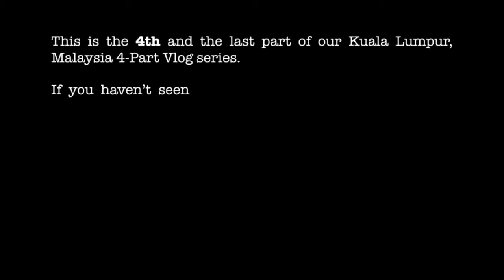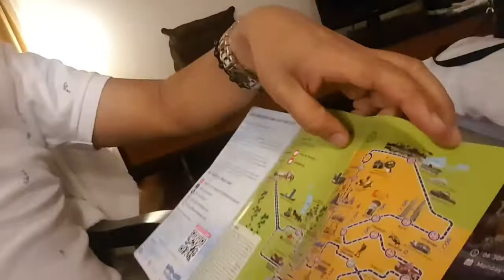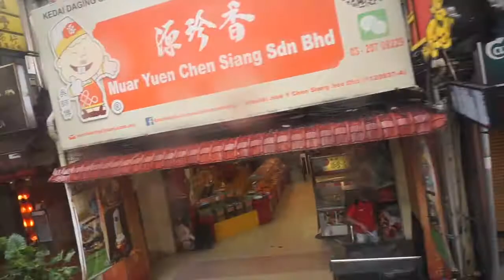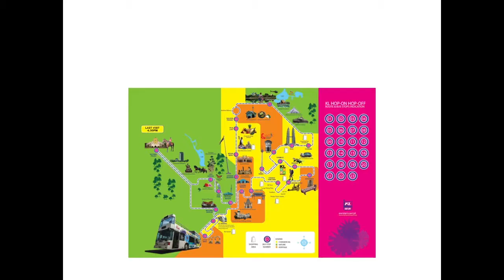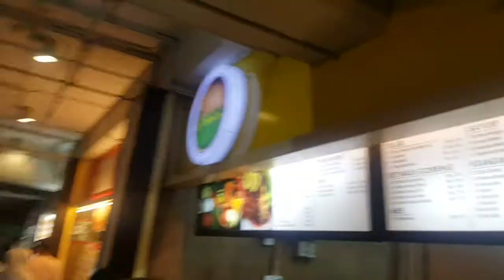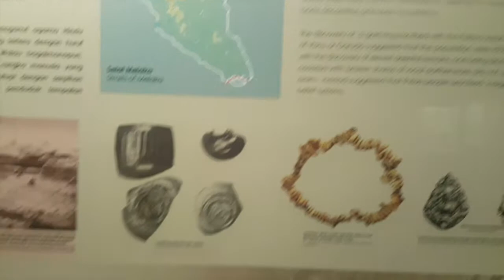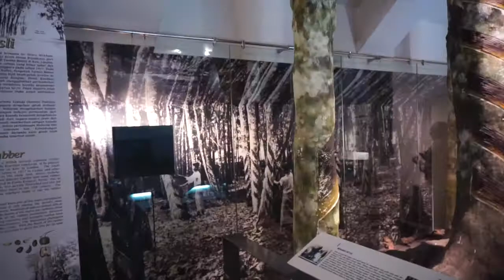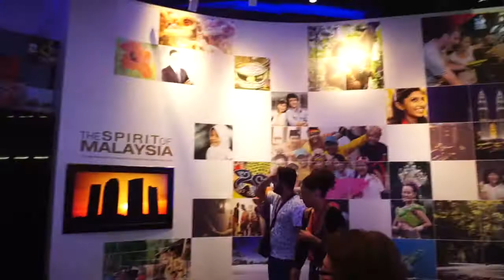Part 4: First Time in Kuala Lumpur Vlog Series (Vlog No.11)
Hi mga Kaberks! (relate ba mga batang 90's?)
This is the 4th and last part of our Kuala Lumpur Malaysia Tour 2018. Here we took the Hop On - Hop Off (HOHO) Bus and explore KL City's famous attractions like the Istana Negara, China Town, Central Market and Muzium Negara.

And we cap the day by going up the infamous and the only highest twin tower in the world, the Petronas Twin Tower and take a breathtaking look of KL's night city lights.

If you haven't seen the first parts, better to see it first, para syempre tuloy tuloy.. hehehe.

Thanks for taking a tour with us. If you like this vlog or something like this please click the LIKE button.

Terimah Kasih (Thank you) and God Bless!

Alamin ang sekreto paano yumaman at umasenso kahit sa panahon ng krisis at pagsubok.
(How to escape from getting broke and earn more even on quarantine this pandemic season)